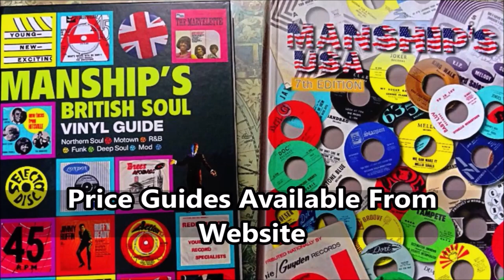Valadiers ‎– Greetings (This Is Uncle Sam) - Miracle Records ‎– MIR-6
Label:
Miracle Records ‎– MIR-6
Format:
Vinyl, 7", 45 RPM, Single, Styrene, Mono, Bridgeport Pressing
Country:
US
Released:
1961
Genre:
Rock, Funk / Soul
Style:
Doo Wop
Greetings (This Is Uncle Sam) (Vinyl, 7
More Images

Tracklist
Position Title/Credits Duration
A Greetings (This Is Uncle Sam)
Producer – Berry Gordy Jr.*
Written By – P. Bennett
2:33
B Take A Chance
Producer – Brian Bert*
Written-By – Holland*, Coleman*, Bateman*
2:23